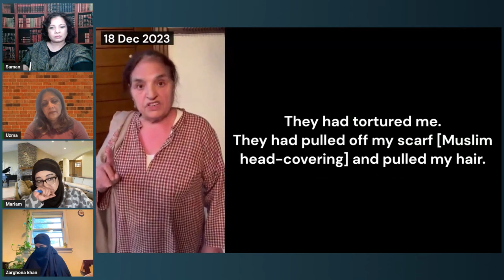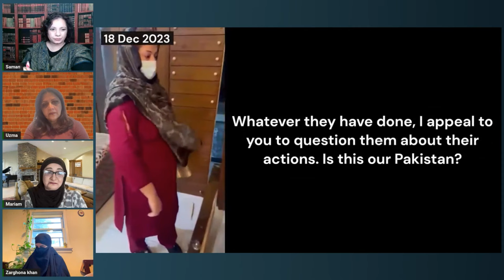عام عوام کا سوشل میڈیا پر گردش کرتی کچھ ویڈیوز پر ردعمل Reaction Videos Episode 15